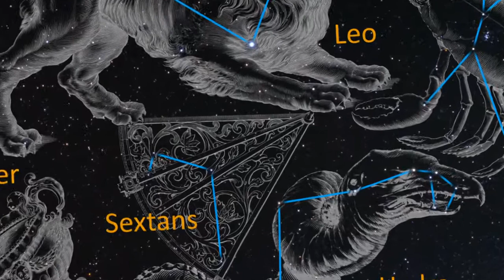Zooming in on Arp 142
This video sequence begins with a zoom through the constellation of Hydra in the night sky, finishing with Hubble observations of Arp 142.

Credit:
NASA, ESA, and G. Bacon, L. Frattare, Z. Levay, and F. Summers (Viz 3D Team, STScI), Digitized Sky Survey 2.